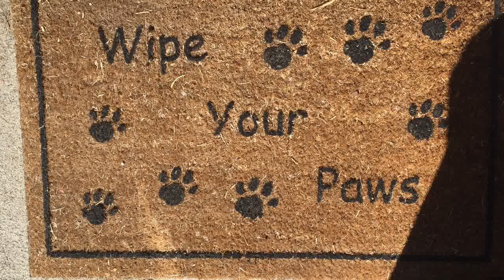Cute Puppy Eating video!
Adorable Puppy Eating at the Table Video
Watch this cute dog eating at the table in the cabin. The dog is in my DIY boho cabin. Cute dog video.